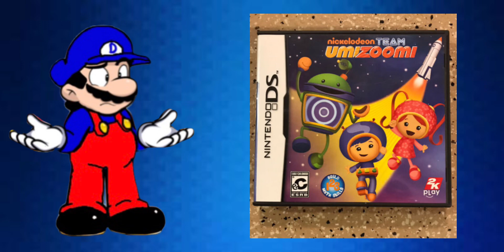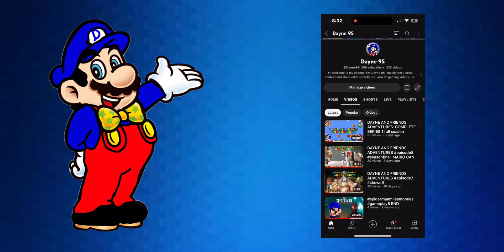How I was INTRODUCED to MARIO | Storytime